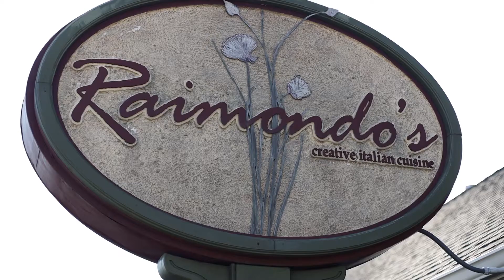Marcos & Emely trailer 2022 // Engagement EO Photography